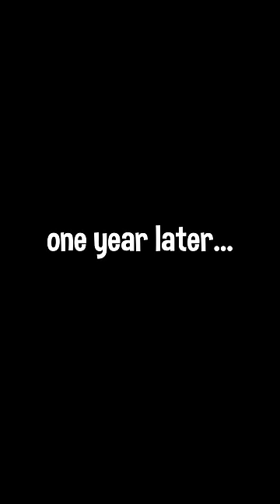My friends called me ugly